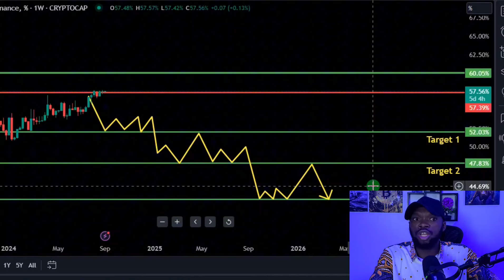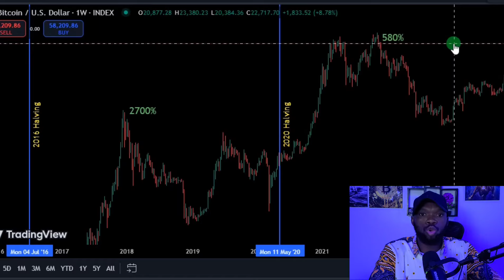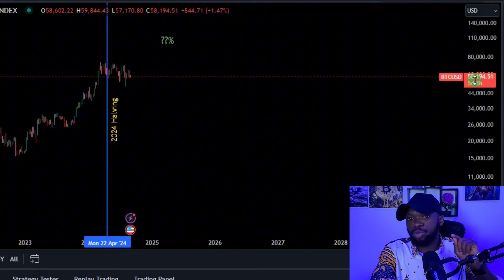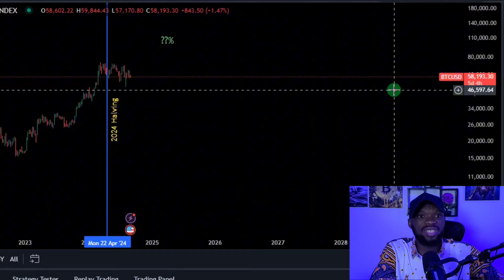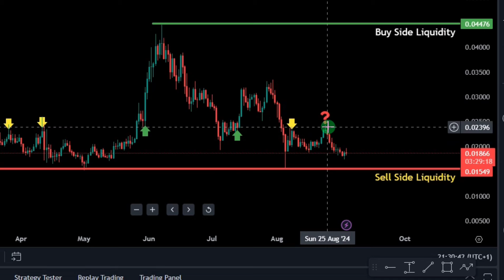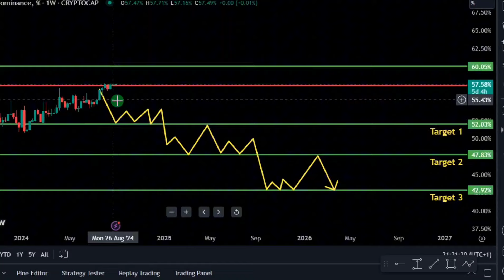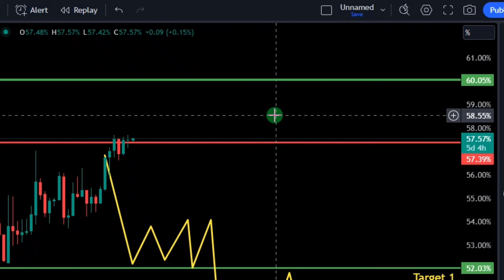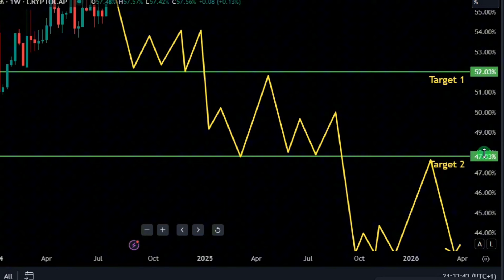JASMY COIN: MARKET CONDITIONs ARE CHANGING!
JasmyCoin is based on the ERC-20 standard. The token can also be used by an unspecified number of individuals and businesses to transfer tokens using digital devices as proof of value exchange or payment for services. By not limiting its usability, the token can have a wide range of purposes.

Jasmycoin news today
mmcrypto
Bitcoin
jasmy crypto
jasmy crypto price
jasmy breaking
jasmy coin price
jasmy price analysis